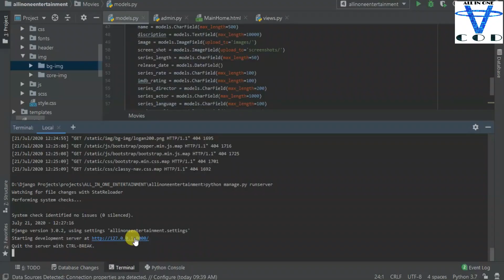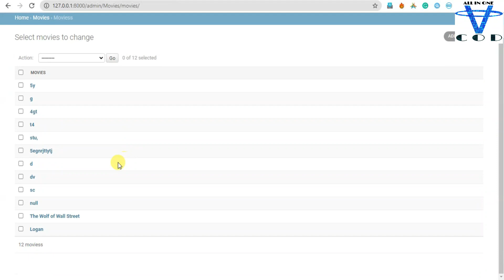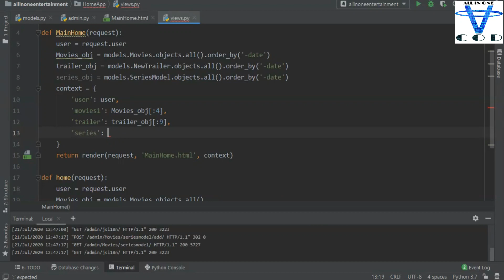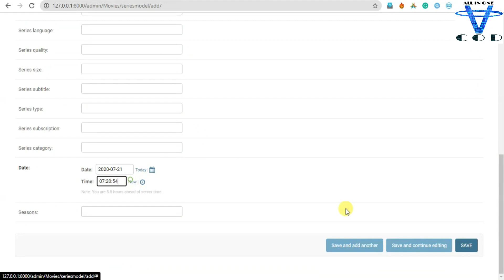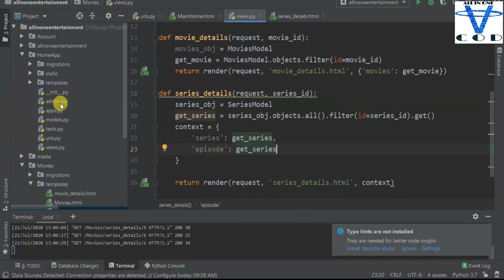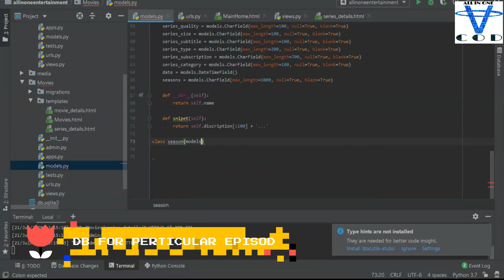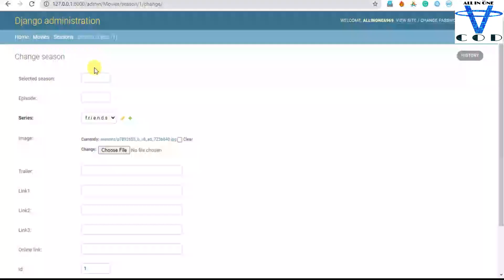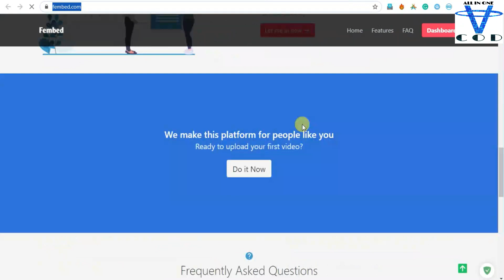Django Movie Site Part 4 Design Templates | Create Relationship In Models | All In One Code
TMDB: pip install tmdbv3api